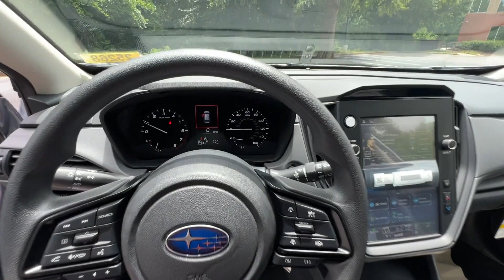2024 Subaru Crosstrek Kennesaw, Marietta, Woodstock, Roswell, Atlanta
2024 Subaru Crosstrek  JF2GUABC2R8391121 Video